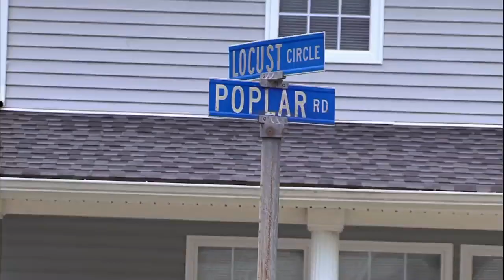Dance Moms-"CHRISTI TAKES CHLOE TO HER CHILDHOOD HOME"(S1E6 Flashback)